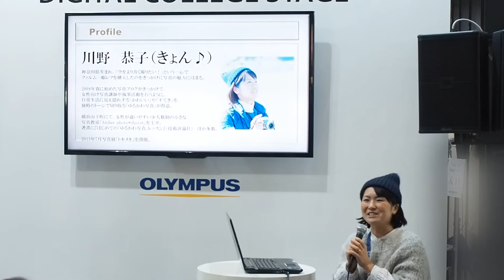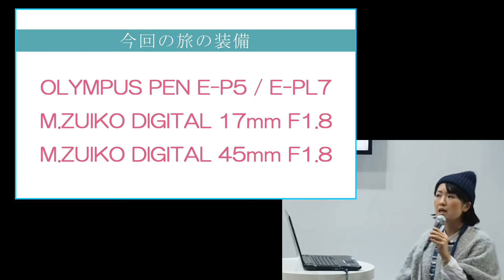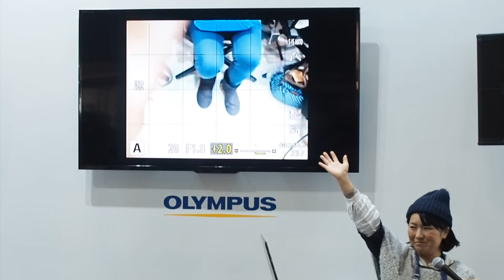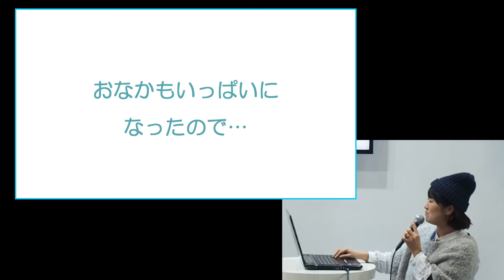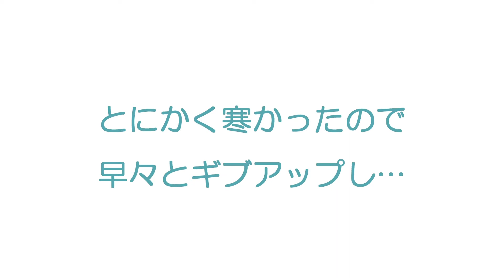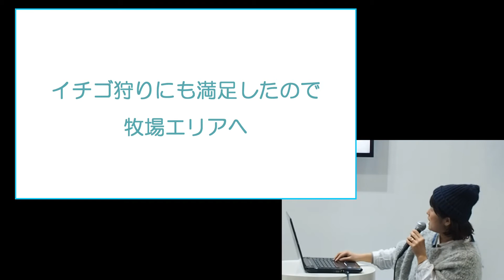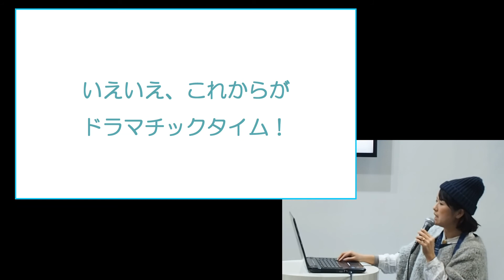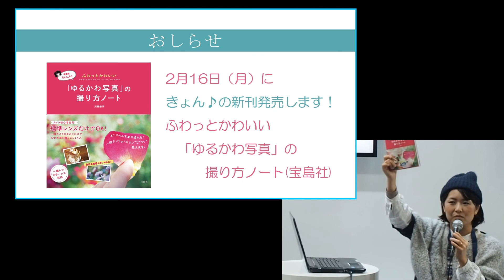CP+ 2015 ～ゆるかわ撮影編～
2015年2月12日（木）～2月15日（日）
CP+ 2015 オリンパスブース デジタルカレッジステージ
出演：写真家 川野恭子（きょん♪）